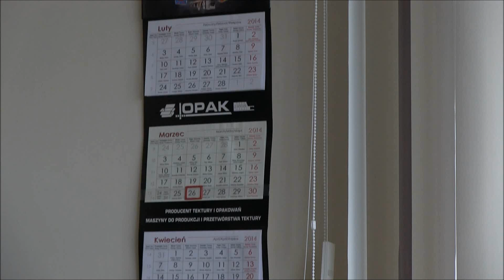Leopold Pączka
Laureat nagrody Mocarz Gospodarczy Powiatu Szczecineckiego 2013
w kategorii "Osobowość Gospodarcza Roku"